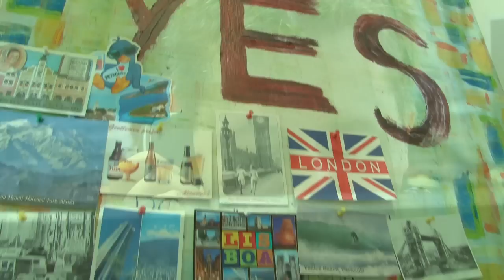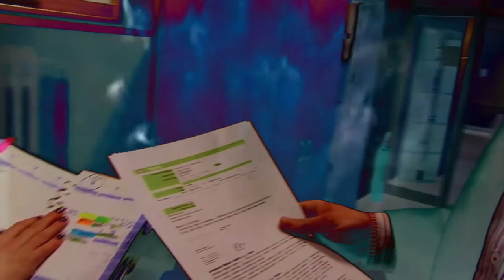Lugera Anthem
Recordings: Alkmaar, Netherlands March 9, 2012
Text: Gerard Koolen
Production & Arrangement: Pieter Admiraal, Mainstream Studio's
Guitar: Lex Groeneveld & Pieter Admiraal
Keyboards: Michelle Koolen
Backing Vocals: Lisa Leering, Isa Klaveren, Lisa van Dongen, Michelle Koolen
Lead singer: Secret!
Video Clip: Vigics
Performing Band: Lugeraci

Title: LF&P 1.0, (Love Fun & Passion)

Your future is bright and shines in the sky
We take you higher to ultimate high
Courage and passion bring you the top
The sky is the limit but we stay cool
Kindness rules and fun is the rule
All you need is inside of youuuuuuuuu!

The People Republic is you and me
Love and beauty is all you see
Come with me and let me lead
I will give you all you need.

Love and Beauty for those who see
Compassion and Fun for you and me
Work, career, abundance and yet
Expansion and love is what we get

From flesh and blood we truly serve
Only the best we all deserve
We say yes, that's all we know
You're the person for whom we go

We always strive for all the best
We don't go for anything less
We are the ultimate word of yes
That is why we're your interest

You and I are all the same,
Lots of love and nothing to blame,
I care for you with all my heart
Only nothing will take us apart

All you need is inside of youuuuuuuu!

All you need is inside of youuuuuuuuuu!